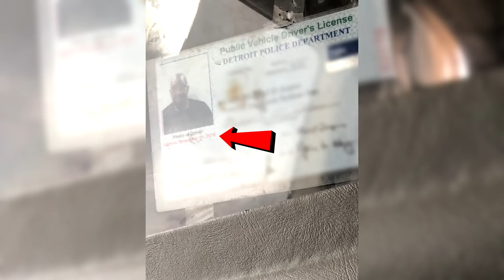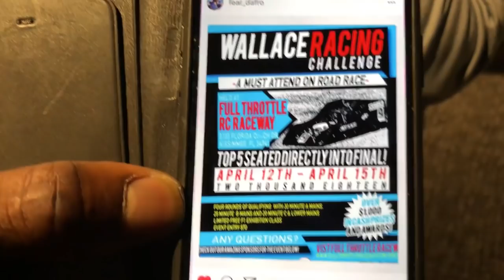I WAS DEPORTED FROM THE UNITED STATES... 2 SECONDS FROM LOSING MY LIFE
The past few days for me have been an ABSOLUTE disaster...